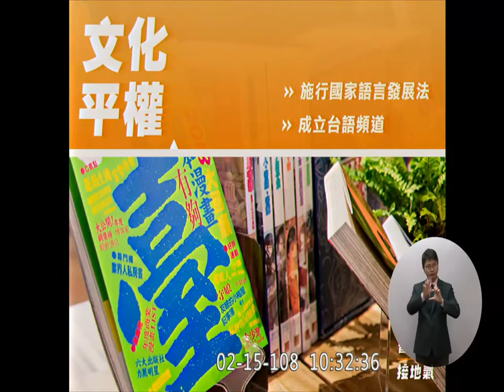蘇貞昌 老船長重啟航 回鍋行政院長首度赴立院施政報告 2019 02 15 院會 【立法院演哪齣？】